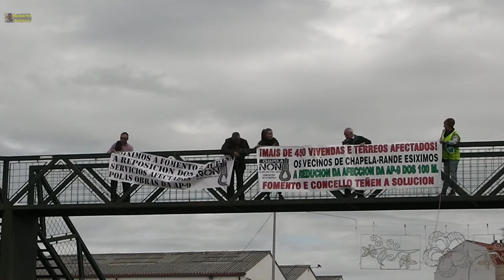Protesta ampliación AP9. Chapela, 19/10/2016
Los problemas de ruidos en los centros educativos, y en las viviendas, así como los de tráfico, hacen que los vecinos salgan a la calle.
Durante unos 15 minutos, estuvieron utilizando un paso de cebra de forma multitudinaria. Eso sí, permitiendo el paso de vehículos cada pocos minutos, y con prioridad al transporte público.